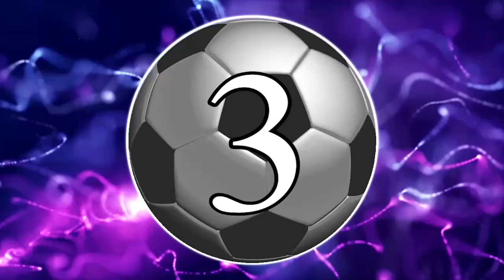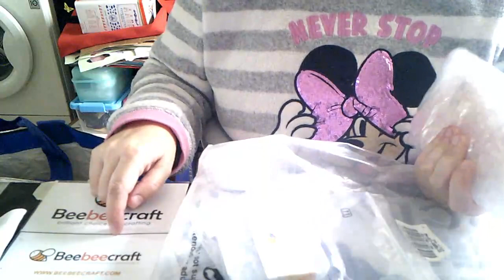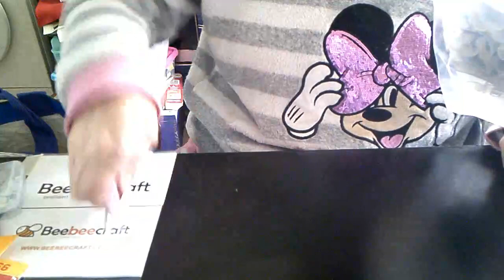BEEBEECRAFT COLABORACION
VIDEO DE UNBOXING DE BEEBEECRAFT.